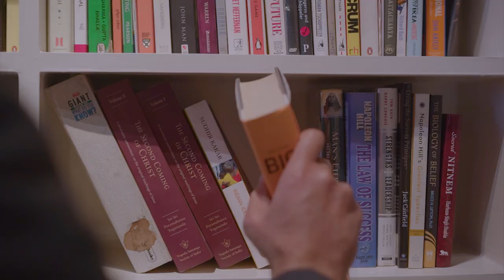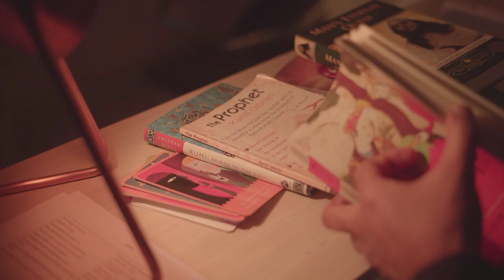Home and The Office - Inspirational poem by Edgar Albert Guest | Work Life Balance - Powerful Poetry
Simerjeet Singh recites Home And The Office poem by Edgar Albert Guest | Inspirational Poems - Poetry That Inspires | Powerful Life Poetry

People's poet Edgar Albert Guest perhaps wrote this poem somewhere in the early 1900s - urging his readers to draw a boundary between their homes and their offices.
Fast forward to 2021 and the WFH scenario, I find his advice soothing and practical.
This poetic reminder is our next video in the Poetry That Inspires series.
I hope it cheers you up!
Regards, Simerjeet Singh

Edgar Guest offers great advice in this inspirational poem on spending time with your family at home, despite the pressures that might have been put on your shoulders at work. Home should be a place where you can let go of your worries and reminisce with the people you care about. Edgar Guest was known for writing poetry with a positive message about daily life.

Listen to these inspirational words if you want to improve your work life balance.

Home And The Office

Home is the place where the laughter should ring,
A man should be found at his best.
Let the cares of the day be as great as they may,
The night has been fashioned for rest.
So leave at the door when the toiling is o'er
All the burdens of worktime behind,
And just be a dad to your girl or your lad-
A dad of the rollicking kind.

The office is made for the tasks you must face;
It is built for the work you must do;
You may sit there and sigh as your cares pile up high,
And no one may criticize you;
You may worry and fret as you think of your debt,
You may grumble when plans go astray,
But when it comes night, and you shut your desk tight,
Don't carry the burdens away.

Keep daytime for toil and the nighttime for play,
Work as hard as you choose in the town,
But when the day ends, and the darkness descends,
Just forget that you're wearing a frown-
Go home with a smile! Oh, you'll find it worthwhile;
Go home light of heart and of mind;
Go home and be glad that you're loved as a dad,
A dad of the fun-loving kind.

― Edgar Albert Guest

"Before enlightenment, chop wood, carry water. After enlightenment, chop wood, carry water."
― Zen proverb

"In the hopes of reaching the moon men fail to see the flowers that blossom at their feet."
― Albert Schweitzer